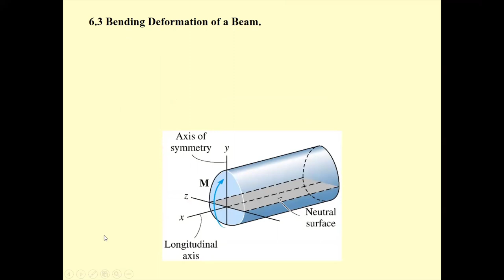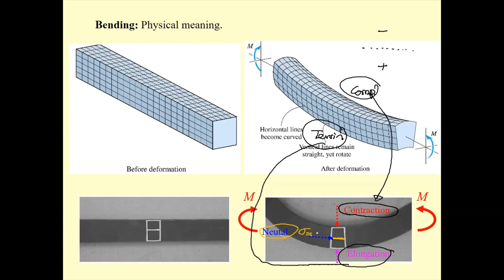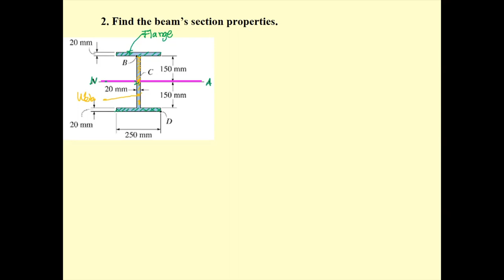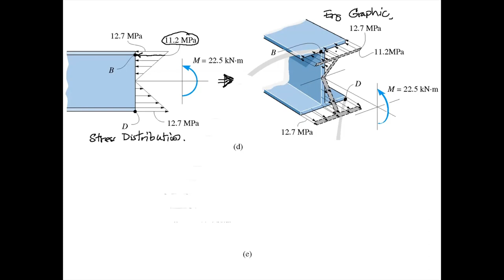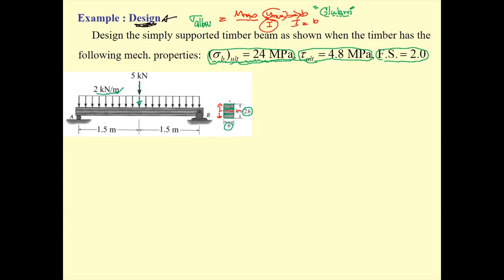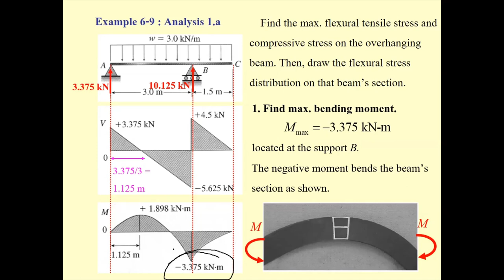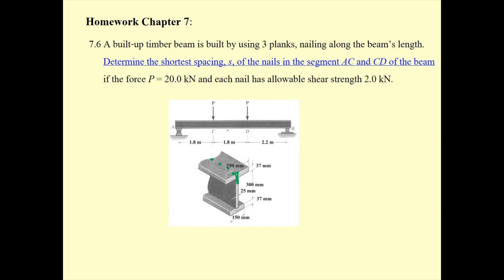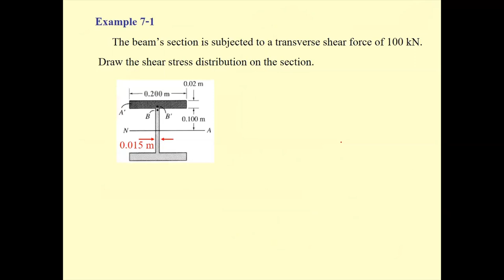15 Chapter 6 Bending Part 2 Chapter 7 Transverse Shear Part 1 Mechanics of Materials for Int Prog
Lecture 15
582212 Mechanics of Materials
Trimester 2/2022

Contents:
Chapter 6 Bending
         6.1 Shear and Moment Diagrams
         6.2 Graphical Method for Constructing Shear and Moment Diagram
         6.3 Bending Deformation of a Straight Member
         6.4 Flexural Formula
Chapter 7 Transverse Shear
         7.1 Shear in Straight Members
         7.2 Shear Formula